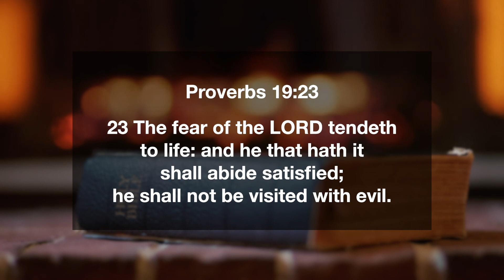Proverbs 19:23 | The Fear Of The Lord Tendeth To Life | Daily Manna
23 The fear of the LORD tendeth to life: and he that hath it shall abide satisfied; he shall not be visited with evil.